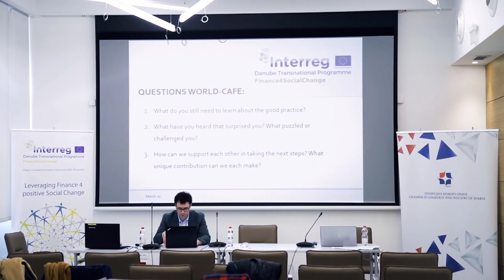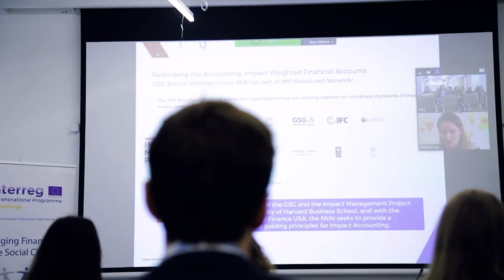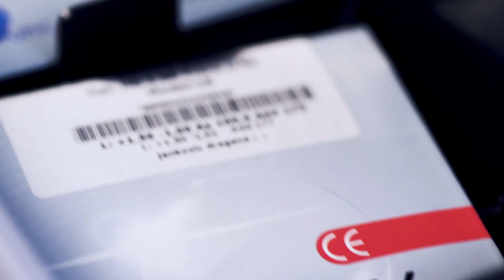FLY Media | Showreel 2020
Predstavljamo FLY Media Showreel video sastavljen od kratkih snimaka koje smo realizovali ove godine.

Turbulentna godina ostavila je za nama kilometre pređenog puta, mnoga interesantna mesta, ličnosti i talente, a naš tim kroz svoje dugogodišnje iskustvo i maštu je još jednom dokazao da i pored prepreka uspevamo da napredujemo i budemo bolji

Kao obožavaoci piksela i digitalnog sveta, želeli smo da istaknemo delove našeg rada, a zahvaljujući klijentima i ukazanom poverenju, uspeli smo da ostvarimo visoke ciljeve i podignemo asortiman usluga na još viši nivo.

Fly Media foto & video studio je kreativna agencija specijalizovana za foto i video produkciju i promociju digitalnog sadržaja. Za više informacija posetite sajt